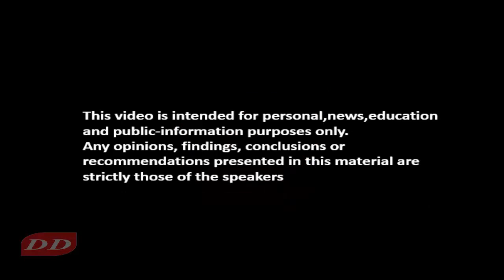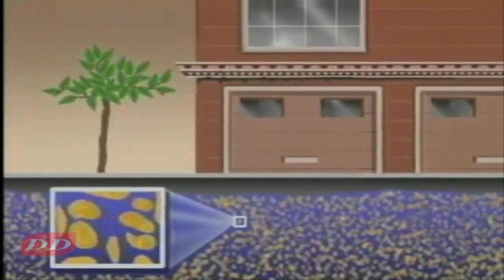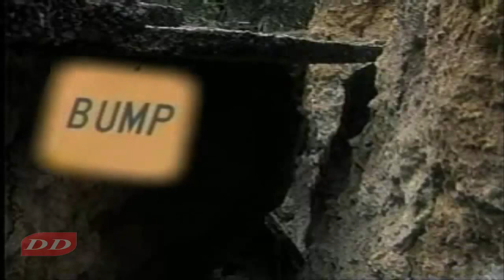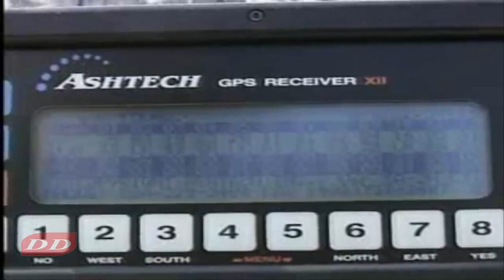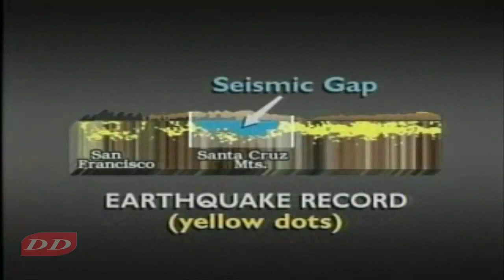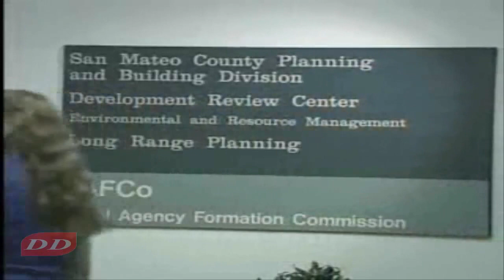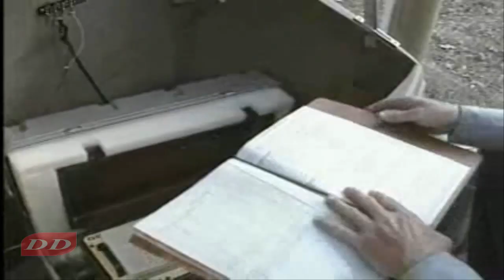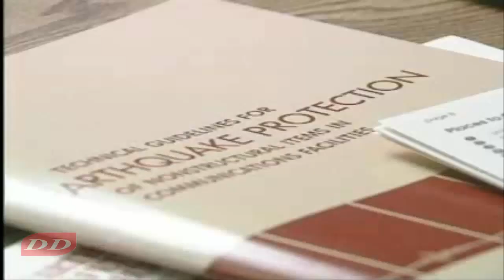Earthquakes:first time the world witnessed an earthquake live on tv screens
Monitoring earthquakes shakes
why earthquakes happen?
what happen to the ground when they do happen?
can the time and place of earthquake be known before it happens?
the first time the world witnessed an earthquake live on tv screens

Helicopter History | The helicopter,How it works

Electrofishing : How to check the calibration of electrofishing backpack

Electrofishing : how to measure water Conductivity

Electrofishing Troubleshooting | How To Fix & Repair fishing equipments

electrofishing boat | electrofishing boat how it works? | boat system safety

Under the Sea :Diving - Underwater Baker Island (part 2)

Under the Sea :  Diving - Underwater Baker Island (part 1)

Birds:The American Woodcock

Watches: a watch how it works!

What is ANTHRAX?, Anthrax Explained

Credit: U.S. Geological Survey
Department of the Interior/USGS